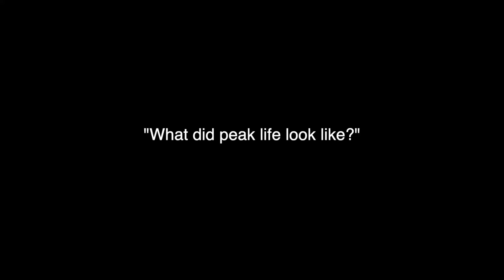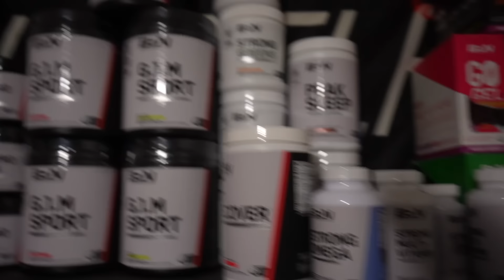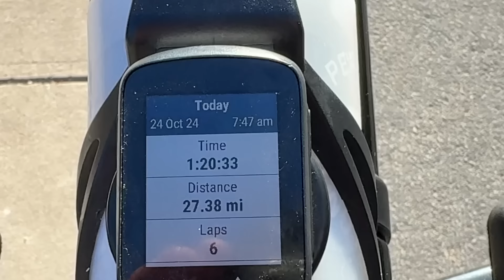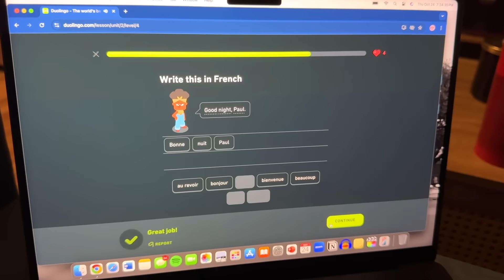Luke's Life Episode 16: The Dreamer Mindset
AYOOOOOOOOO! Welcome back to the vlog. Weekly shits and gigs with a little bit of training and a whole lot of life. Hope you enjoy!